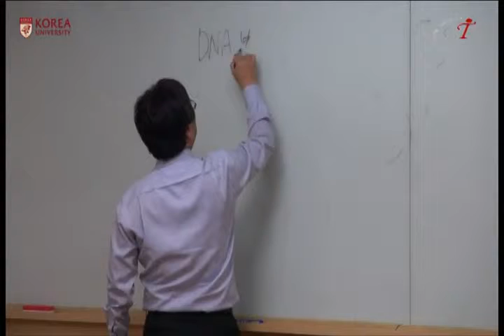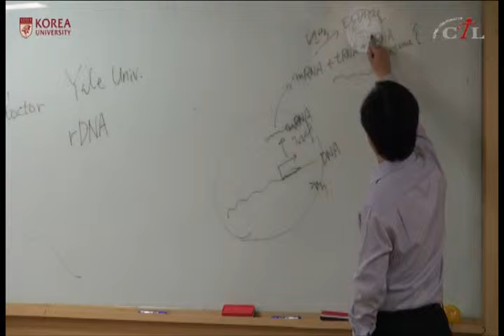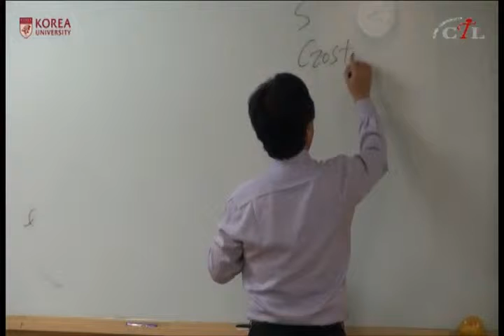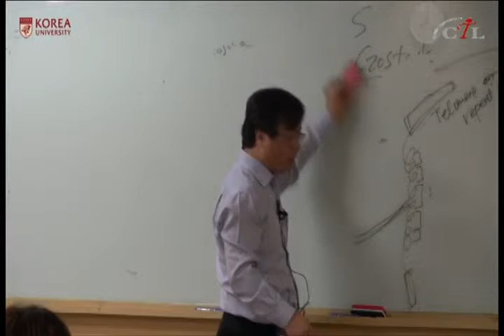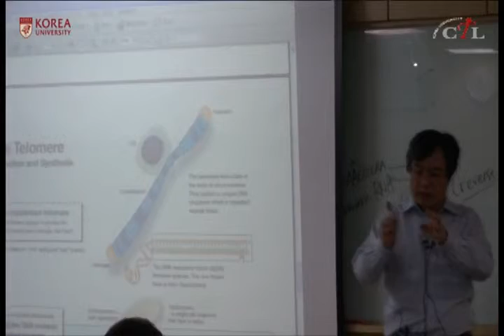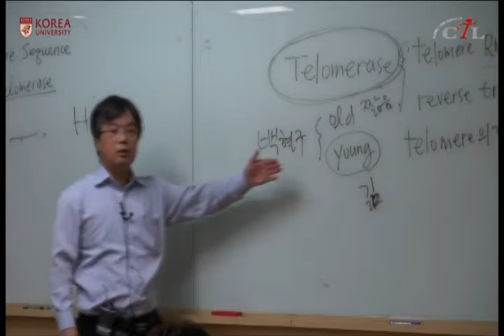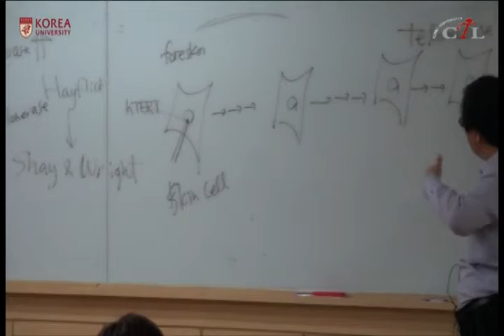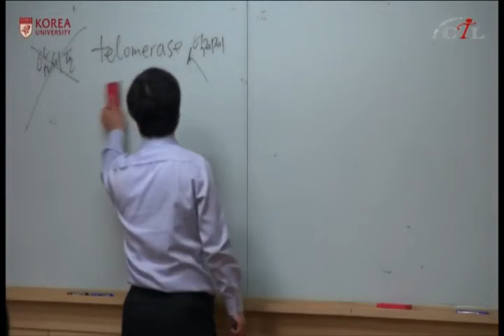[KUOCW] 고영규 생명공학과미래사회(121203)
이 강좌를 통해서 생명과학 비전공자인 여러분이 실생활에서 부딪치는 생명과학적 결정을 올바르게 이끌게 한다.